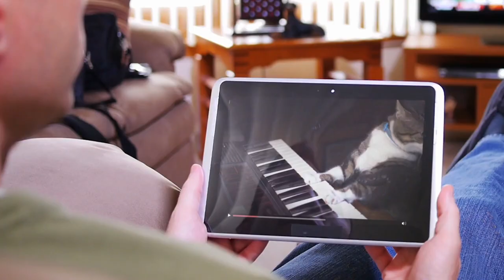How To Fix A Lazy Cat (Tips For Keeping Your Cat Active!)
Adequate playtime for your kitty can have a double-barreled effect. Your cat needs exercise, but your cat also needs playtime to keep their brain active.

Let’s face it, most domestic cats live a pretty luxurious existence in this era. They have cozy cat beds (possibly your bed) and they have no need to hunt for food. Many are kept indoors as house cats, and fed each day without having to chase potential prey. For some cats, this could mean they aren’t getting the mental and physical stimulation they need.

So, what are some fun things to do with your cat? Here are some great games. And, remember, you can teach an older cat new tricks.

Nutra Thrive is the first feline supplement of its kind — a comprehensive formula that combines powerful probiotics with easily-absorbed nutrients, vitamins, minerals, antioxidants, and digestive enzymes. Together, these powerful ingredients help support your cat’s overall health — from immune function to digestion, joint health to coat quality.